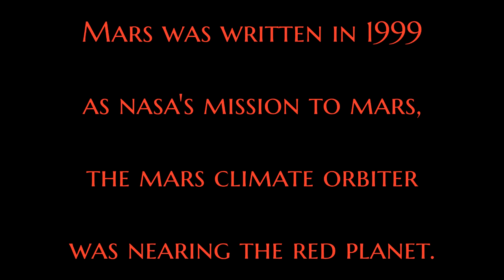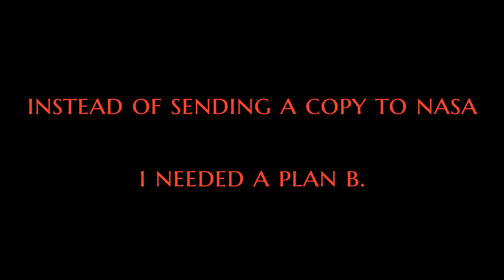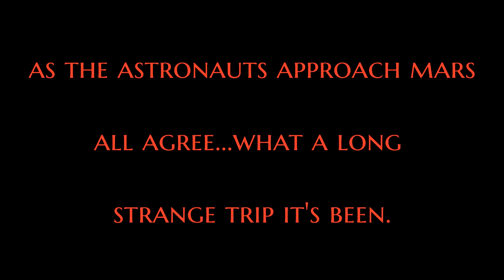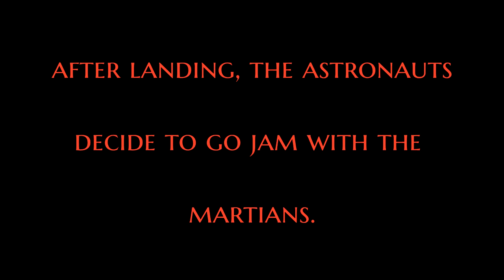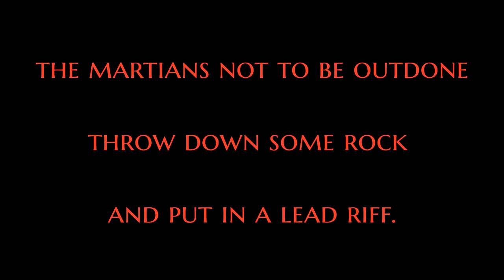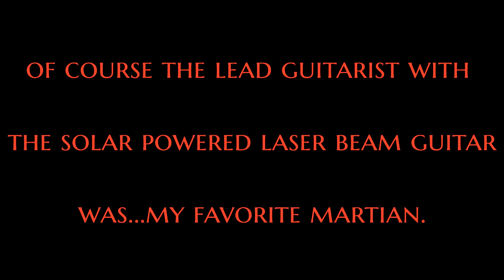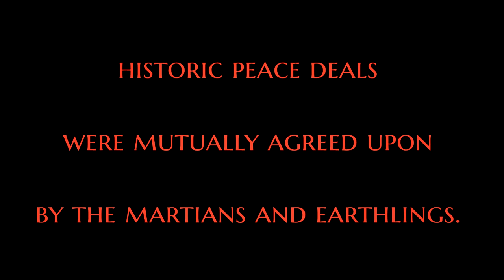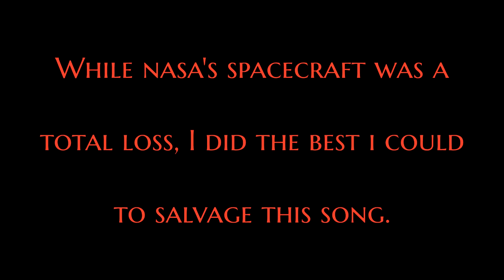Mars - Capt. Whizzo/Marty Fancher [Music 4 Your Mind...A psychedelic journey for your eyes and ears]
Original Music by Capt. Whizzo/Marty Fancher

 I wrote Mars to coincide with NASA's mission to the planet Mars back in 1999. Unfortunately the spacecraft crashed due to incorrect metric/US conversions. I changed the song to a fictional trip to Mars with the Earthlings jamming with the Martians.

Created using Sonic Foundry's Acid looping software at KeyTrax Productions Inc. 1999.